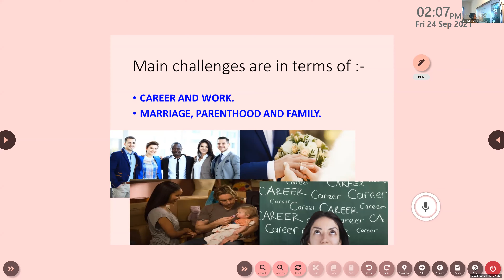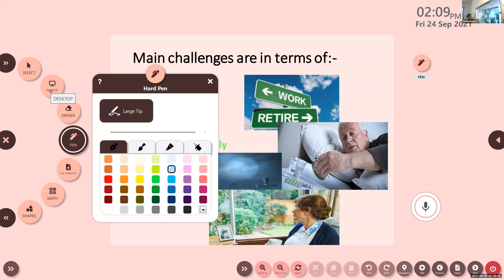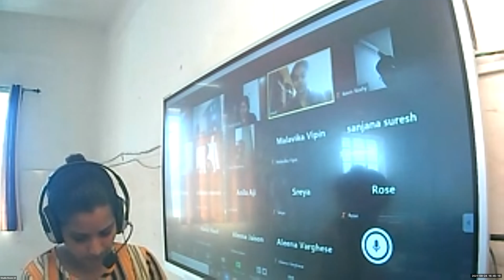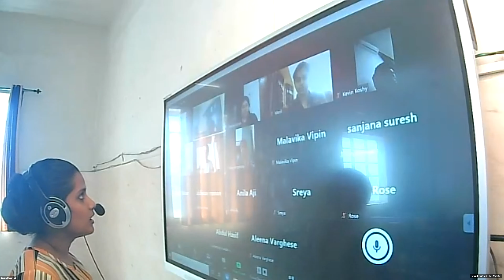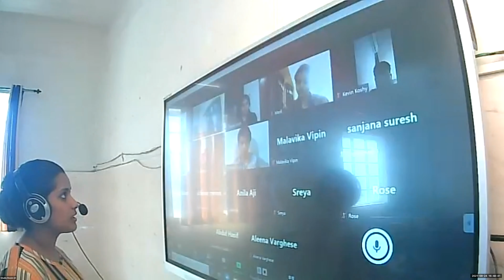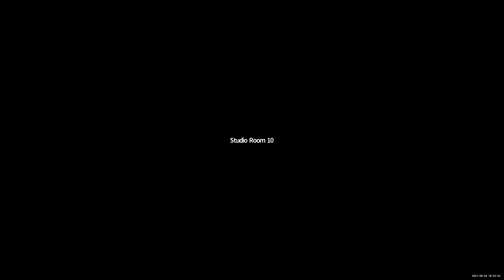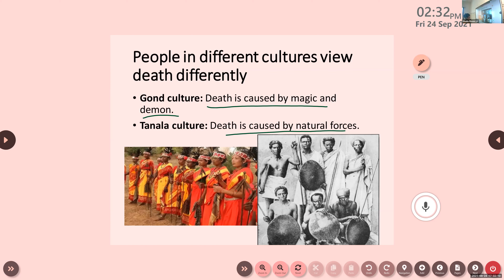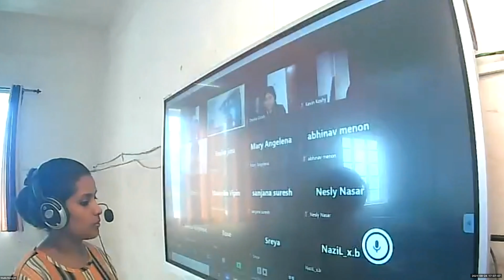Dr Raju Davis International School | CLASS 11 PSYCHOLOGY PART 2 | 24-09-2021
CLASS  11  PSYCHOLOGY  PART 2   OLDAGE